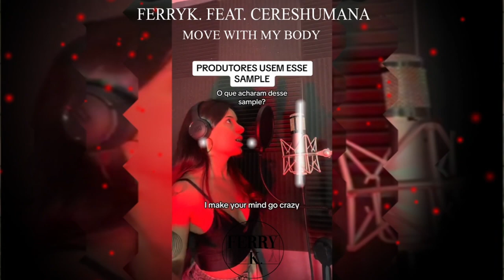FerryK. feat. Cereshumana - Move with my Body (Original Mix)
Künstler: FerryK. feat. Cereshumana
Songname: Move with my Body (Original Mix)

🎧 Tauche ein in meine einzigartige Interpretation des Klassikers "Move with my Body" von FerryK. feat. Cereshumana. Der fesselnde FerryK. Remix verleiht dem Song eine neue Dimension, die dich garantiert zum Tanzen bringen wird! Verpasse nicht die Gelegenheit, diesen außergewöhnlichen Remix zu erleben.

One Smile thats all what i need to make Music
feel the beat, the rhythm that moves your foot

I´m FerryK.

and.

I make Music for the World to give you one or more moments of Happines.